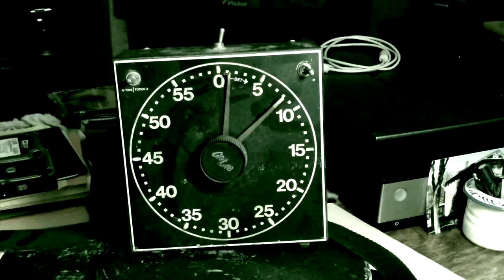Felix Harold - Dream Bandit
on apple music as well just type dream bandit saint felix
lyrics:
When I dream of you my love
Do you ever hear my call
Tossing in my sleep I dream
instead of counting sheep I see you
When I dream of you my girl
I think about your wavy curls
I wish that I could turn back time so
I would never hear you cry oh
When I dream of you my dove
I think of all the things we've done
Like when I was on the phone with you, dear
And heard those words come through my 2 ears
and as I lay there in my bed
With visions running through my head of
Dancing in the snow with you and
The stars above us joining too

 if you were to leave me behind
To face the world alone and blind
Love is a blessing and a curse youll see
Now that your spell no longer works on me

So what if im to leave my home - with
Just the simple things I own
A little clothing and a box of wine
So many problems can be solved with time

art seen in B-Roll footage by Ryan Price.

please consider voting for me starting Tuesday Feb 5th
accompanied by my Cousin and best friend, Samy Steinhauser Brown.
filmed by dean palmer
special thanks tomy family, friends and coworkers.
and hmu if you're in guelph and want to do a song or just jam, im friendly.
peace.